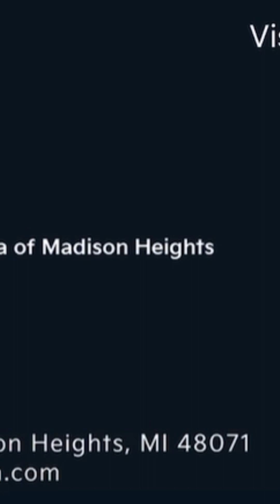Gene Deal Speaks on 🅿️ DIDDY PLANS HE HAD FOR DANITY KANE‼️ eddiekanejr ✅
SHOUTOUT TO ALL THE RENEGADES IN THE U.S.A., AFRICA, THE U.K., CANADA, THE PHILIPPINES, INDIA, THE NETHERLANDS, AUSTRALIA, GERMANY, ITALY, INDONESIA, FRANCE, SPAIN, NEW ZEALAND, JAMAICA AND OVER THE 🌍!!!